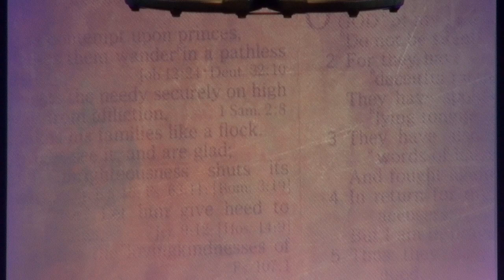Pastor Amanual Lemessa February 10, 2021